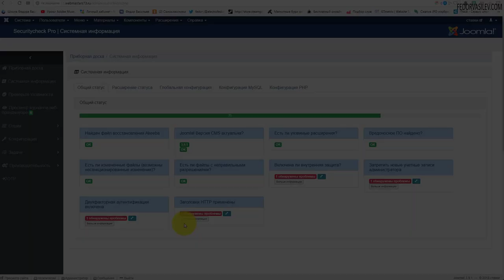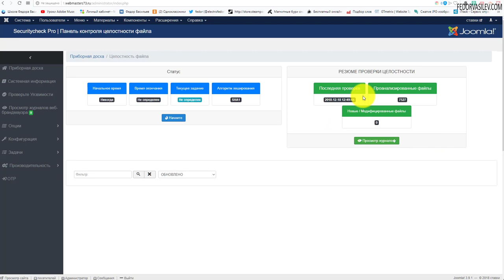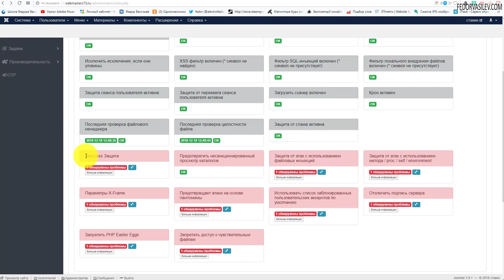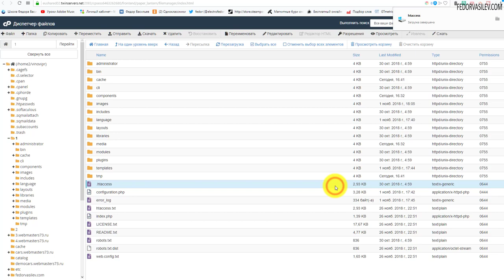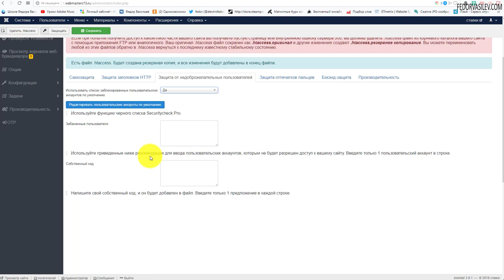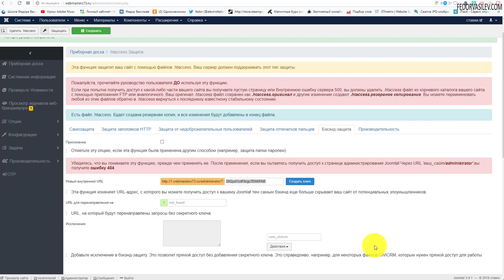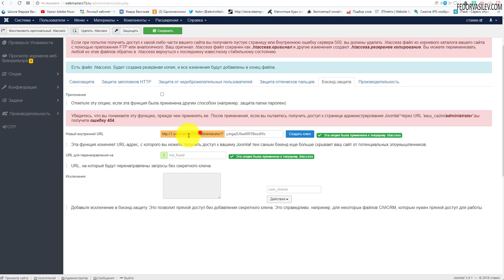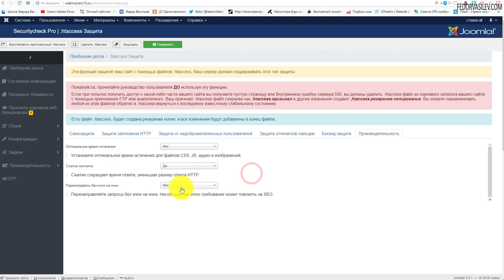Комплексная защита сайта на CMS Joomla #2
В продолжении видео о защите сайта на CMS Joomla, я покажу тонкие настройки защиты вашего сайта на компоненте "Securitycheck pro".